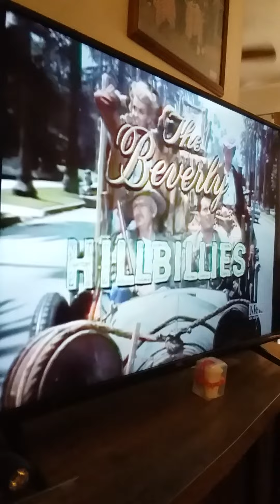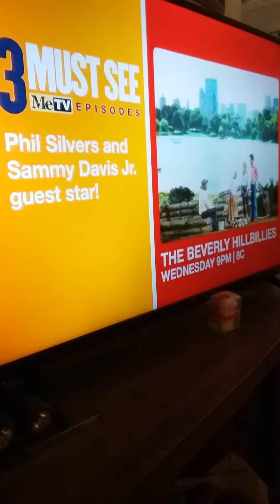The Beverly hillbillies theme song